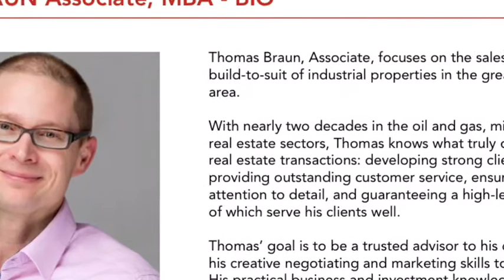Ellwood Office And Warehouse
100% TURN-KEY

• 16,930 sq ft (+/-) of executive office and warehouse
• World-class, turn-key office space designed by Jennifer Jordan with a complete office setup including servers, PCs, phones, TVs, copiers, office furniture and two mobile live aisle filing systems
• Super-clean warehouse/shop area with 24ft clear ceiling height, floor drains, energized overhead doors, grade and dock level loading
• End cap property with an outstanding south-side location, just off Parsons Road, 1 km +/- from Anthony Henday Drive and QE2, and within 2 minutes walking distance to restaurants, fitness facilities and a broad range of retail services.